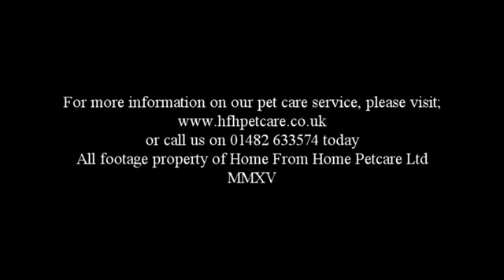Dogs Playing December Week 3 2015